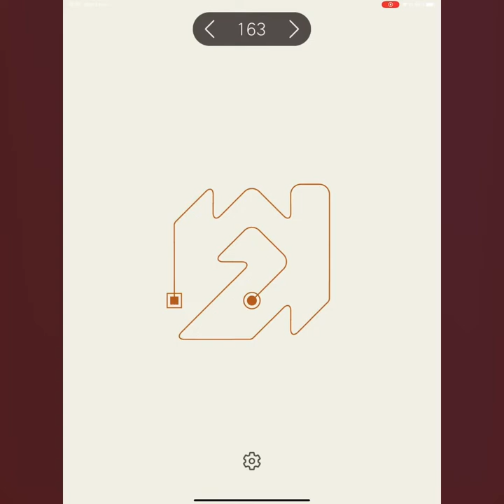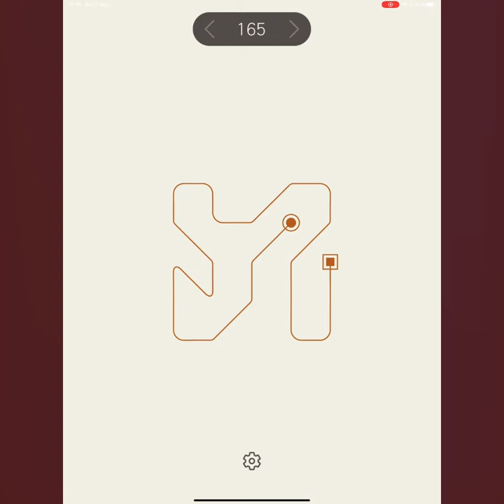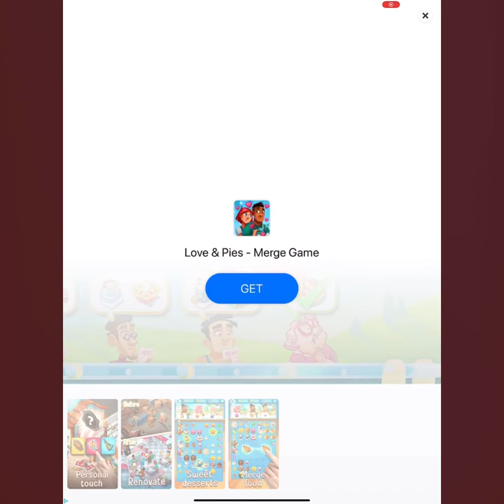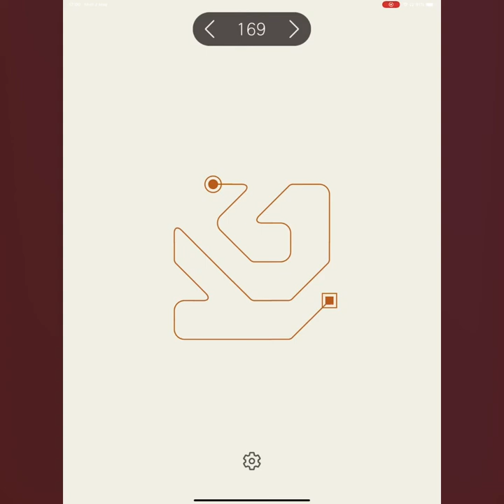Linko - Relaxing Loop | Level 161 - 170 | Gameplay